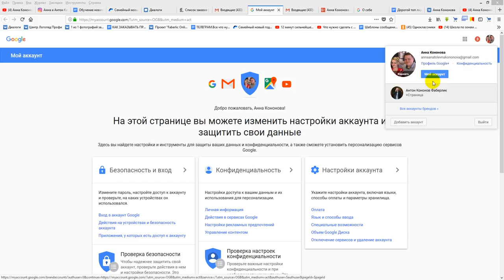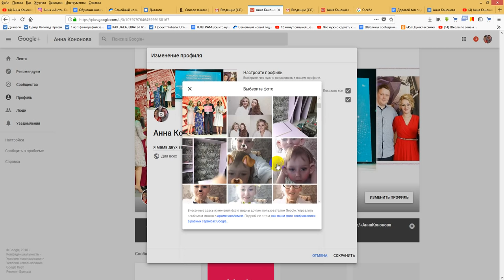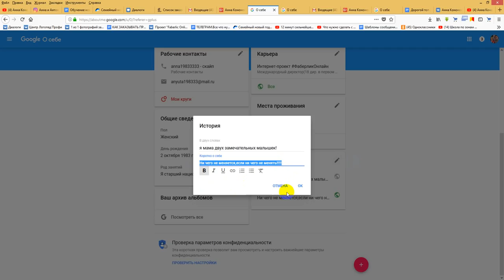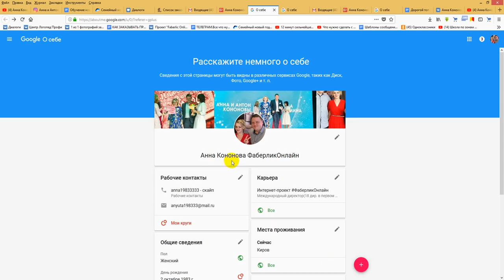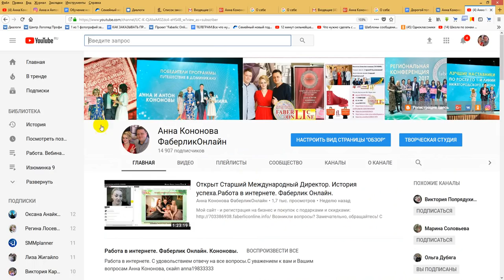Как поменять название своего ютуб канала? Работа в интернете. Фаберлик Онлайн.